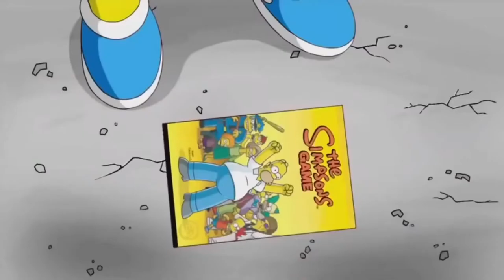The Simpsons Game Secret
bart becomes self aware

everything is by the book

the holy grail in plain sight

get to my channel for truth.